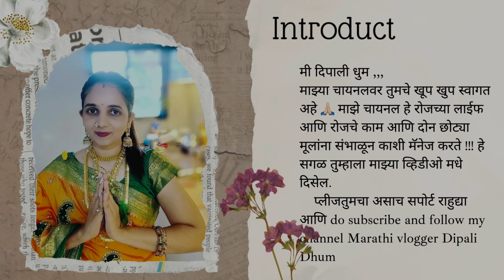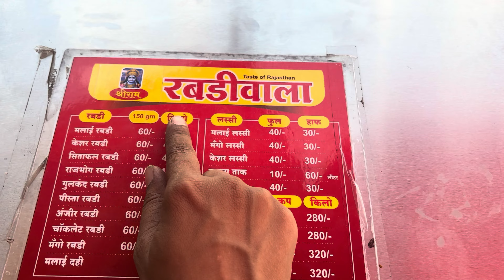अज गेले आठवडी बाजारात | गावरान धान्य कुठे मिळतात | नाशिकचा आठवडी बाजार | soni gift मध्ये गेले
धन्यवाद 🙏